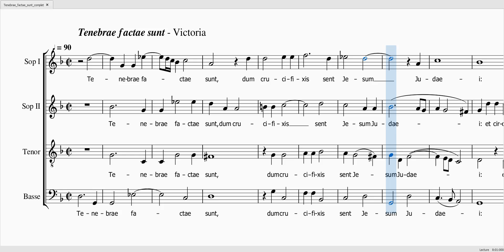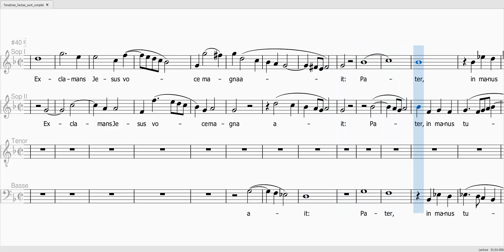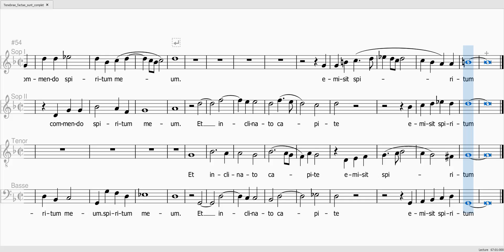VICTORIA Tenebrae factae sunt S 100 ATB 40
VICTORIA Tenebrae factae sunt

Soprane 100%
Alto 40%
Ténor 40%
Basse 40%